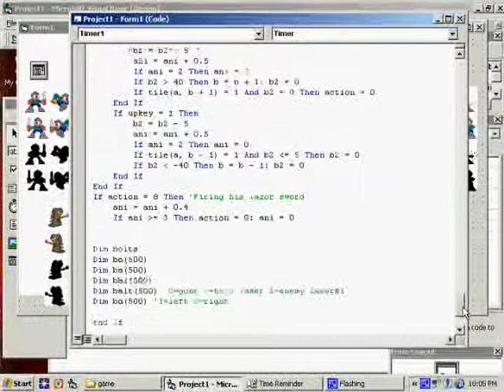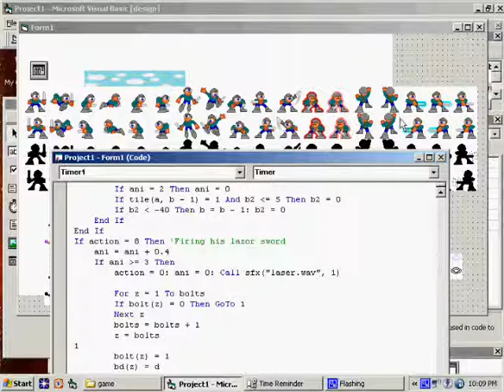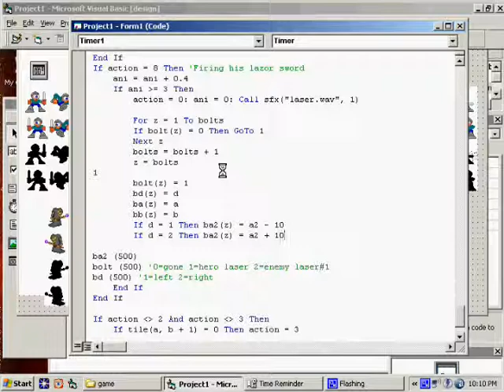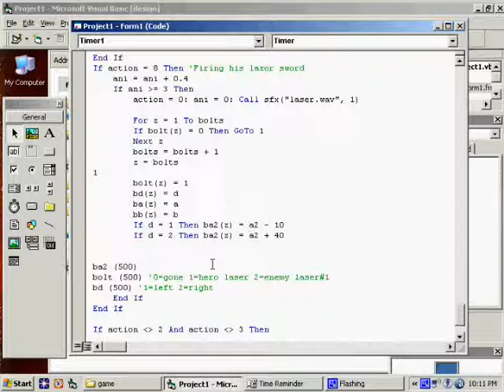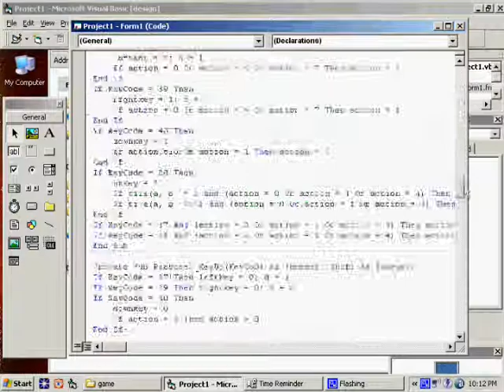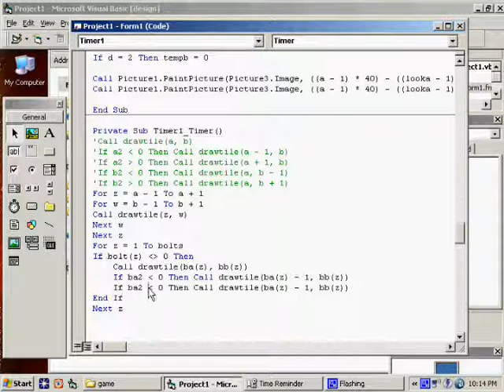Program 2D Side-scroller in VB6.0 #34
From start to finish, I walk you through programming a 2D Side-scroller game using Visual Basic 6.0.